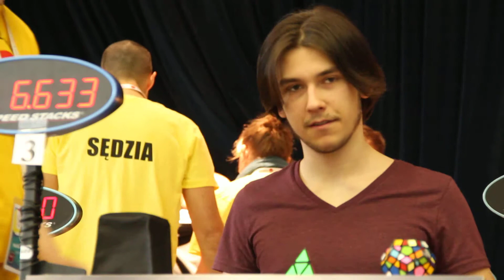Polish Open 2014 Day 2 034 20140216 135344 MVI 2338